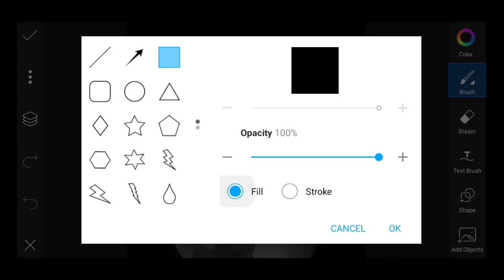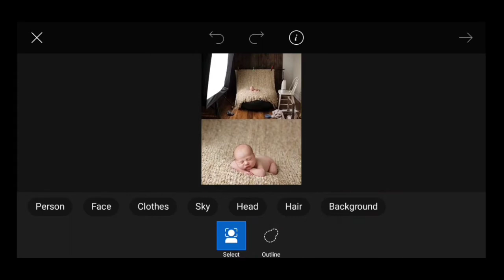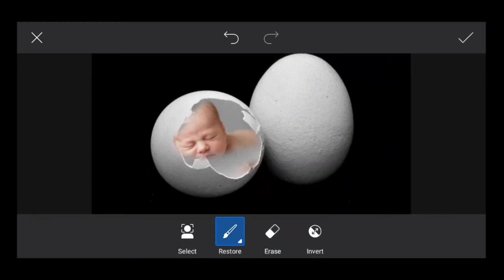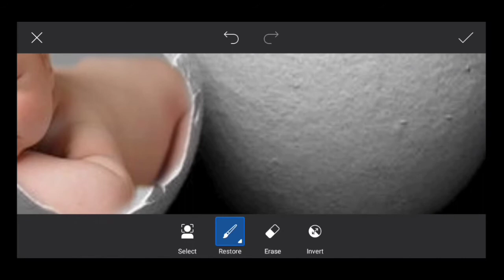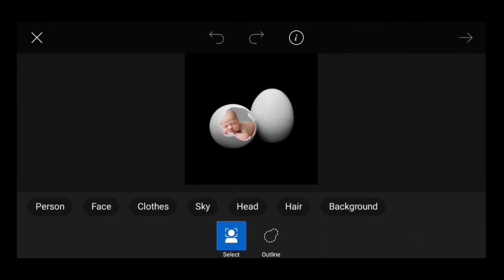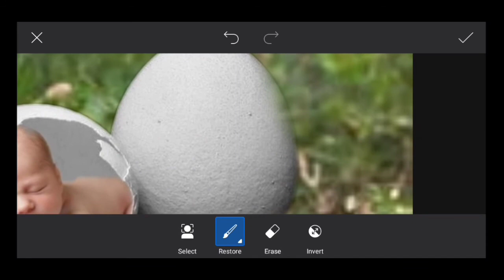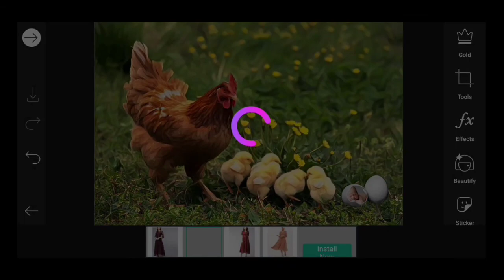Hen Rocks Cock Shocks (Concept Pic editing in PicsArt 2021)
Keep Support 👍

🔺Kine Master Editing Tutorial

🔺All Types of Status Editings

🔺 Mobile Photography

OR

Leave us a Personal message here and we will remove your material right away.